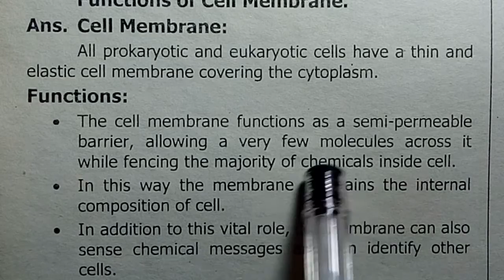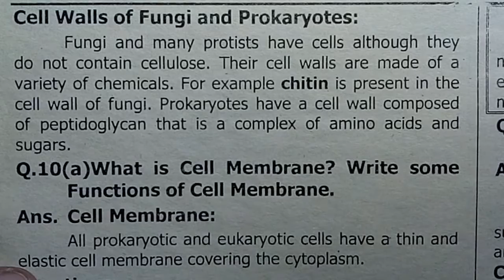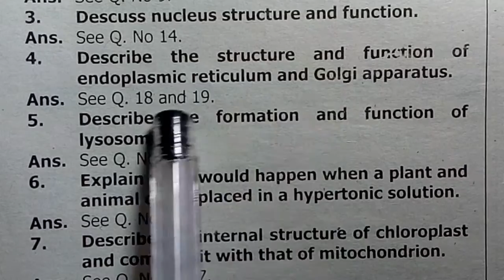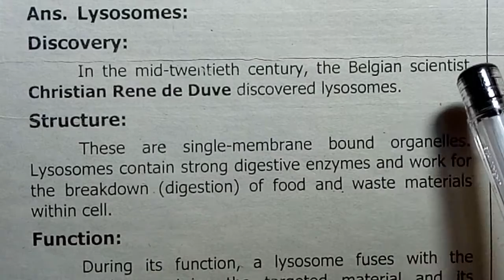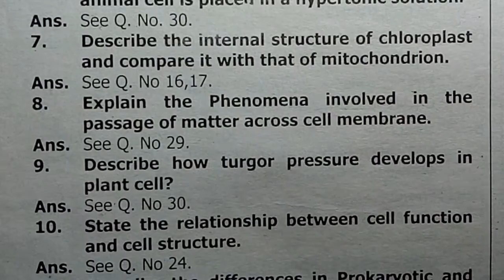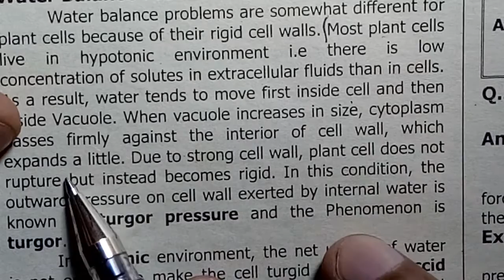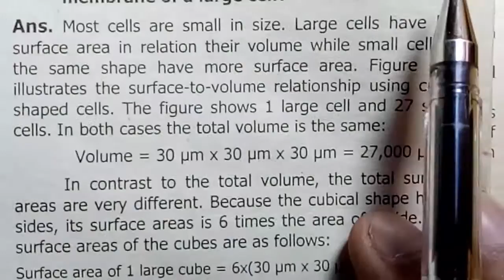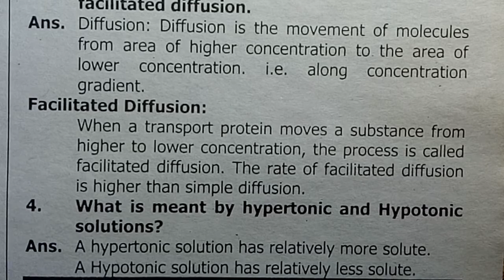Conceptual Questions, Short Questions, Cells & Tissues, Chapter 4, Class 9, Biology, GS Academy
WE PROVIDE THE FOLLOWING FEATURES
LECTURES
TEST YOUR SELF
SELF ASSESMENTS
EXERCISE MCQS
SOLVED EXERCISES

chapter 4, cells and tissues, class 9, biology, gs acdemy, 9th biology,
Class 9, biolgy, easy biology ,hindi, urdu, 9th class, biology, GS Academy,
9th biology, Chapter 4, cells and tissues, Class 9, BIOLOGY, GS ACADEMY,
9TH BIOLOGY NOTES, Chapter, Class 9, Biology, GS Academy, short, long, mcqs, key,
notes, terms, conceptual questions, board short questions,